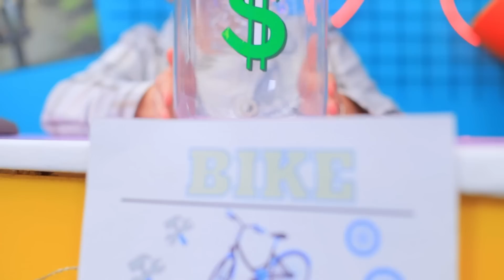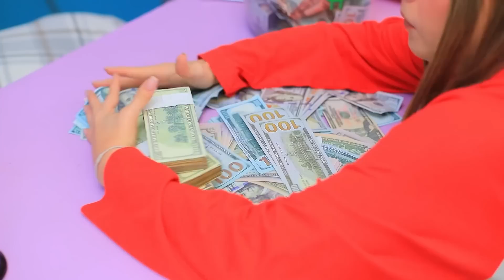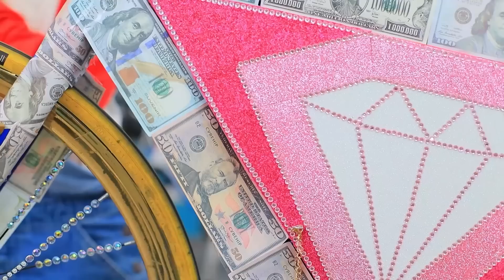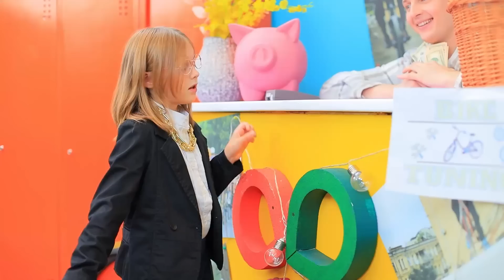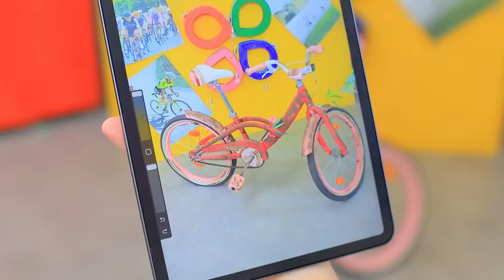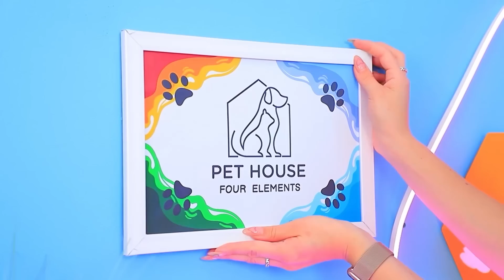Biciclete De Săraci vs Bogați vs Mega Bogați! Dacă Un Adolescent Ar Deschide Un Magazin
Cosntruim Un Parc Acvatic Acasă Pentru Sora Mai Mică! | Activați TOATE notificările
Fiecare adolescent visează la o bicicletă! Iar adolescenții din noul nostru videoclip nu sunt o excepție! Mă întreb, ce bicicletă prefera?

Despre TroomTroom